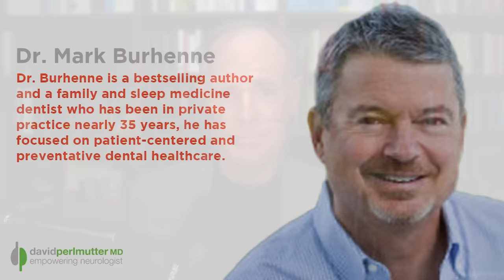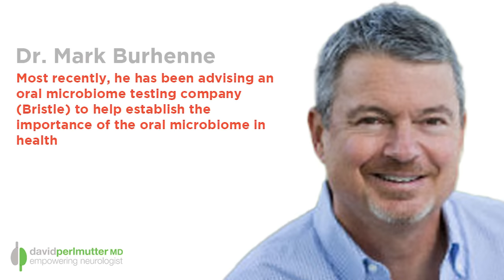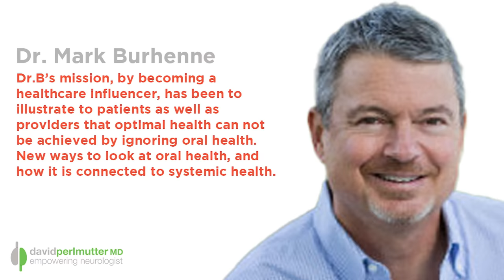Oral Bacteria And Your Health - with Dr. Mark Burhenne | The Empowering Neurologist EP. 162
That various microbes in the digestive system affect our health is certainly not news. However, this discussion is typically in the context of the various microbes that live in the gut. Actually, we technically need to begin this understanding at the level of the mouth. And, unfortunately, the idea that our oral microbes are influencing our health has not really gotten a lot of attention. As it turns out the state of health, diversity and function of the microbes living within the mouth are highly influential in terms of our ability to resist disease and remain healthy. Recently, there's been a lot research relating the oral microbiome to such maladies as coronary artery disease and even Alzheimer's disease itself. This will just one of many fascinating topics in my discussion today with Dr. Mark Burhenne.

So please enjoy the podcast. I suspect you will want to floss afterwards.

0:00 Intro
1:00 Oral Microbiome
10:49 Alzheimers the Oral Microbiome
22:18 Plaque is Necessary
26:09 Benefits of Mouth Bacteria
35:33 Good Toothpaste
45:13 Flouride
56:49 Finding a Dentist
1:01:32 Conclusion

Dr. Burhenne is a bestselling author and a family and sleep medicine dentist who has been in private practice nearly 35 years, he has focused on patient-centered and preventative dental healthcare. He is a TEDx speaker and his advice regularly appears on media outlets such as CNN, NPR, The Huffington Post, Prevention, Men's Health, CBS, and MindBodyGreen. He is the creator of AsktheDentist.com, is dedicated to exploring the mouth-body connection and the role of the oral microbiome not only its role in oral health, but in overall heath. Most recently, he has been advising an oral microbiome testing company (Bristle) to help establish the importance of the oral microbiome in health. Dr.B’s mission, by becoming a healthcare influencer, has been to illustrate to patients as well as providers that optimal health can not be achieved by ignoring oral health. New ways to look at oral health, and how it is connected to systemic health.